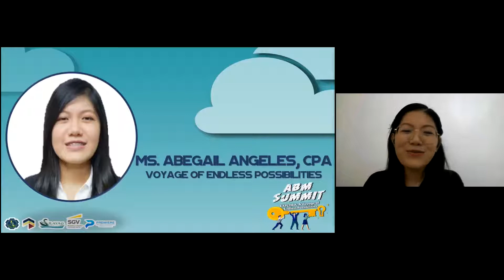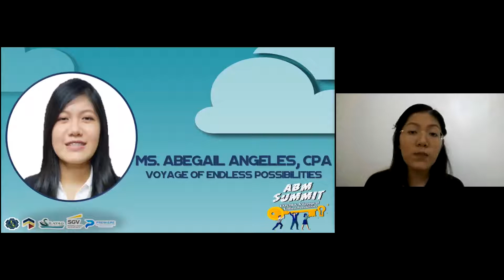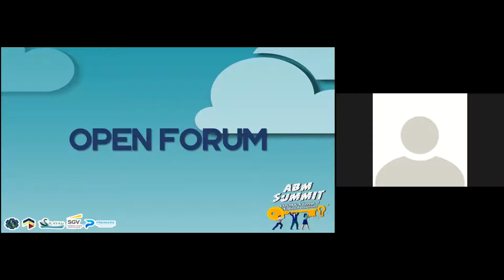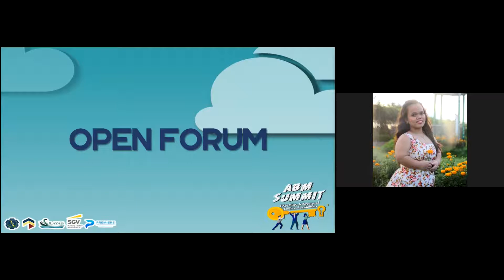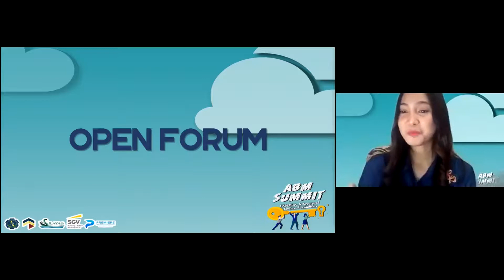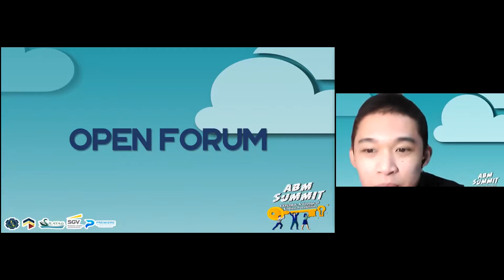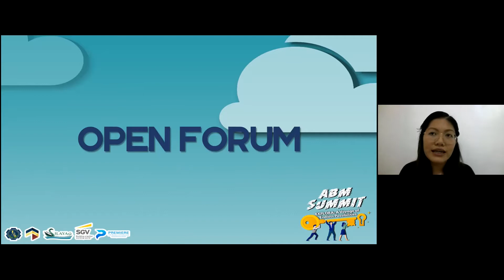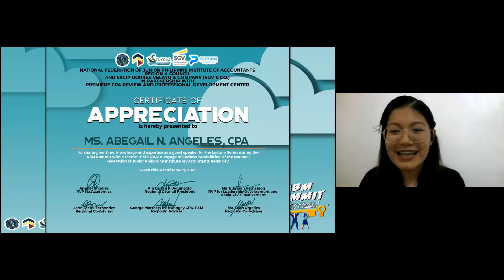ABM Summit | Voyage of Endless Possibilities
Future JPIAns! The National Federation of Junior Philippine Institute of Accountants-Region IV is proud to present our guest speaker in this year’s ABM Summit!

Watch the whole talk of Ms. Abegail Angeles, CPA with the topic “Voyage of Endless Possibilities” 🌱🌊